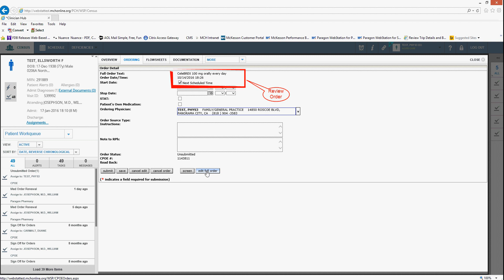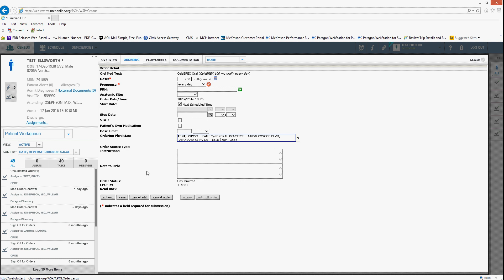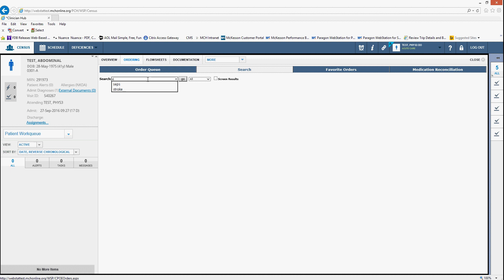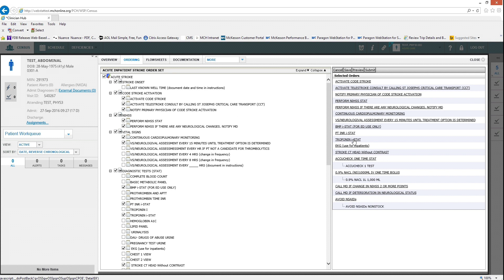13 How to Place Orders